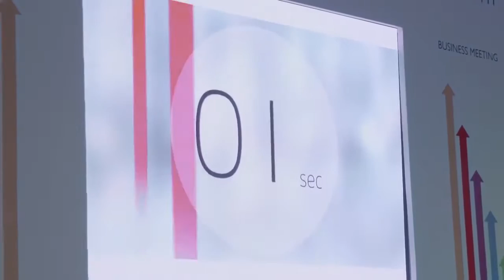Ոսկե Կոնֆերանս 2016։ Օր երրորդ՝ հանդիպում երկրների հետ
Ոսկե Կոնֆերանս 2016, Անթալիա, Թուրքիա։ Ավանդաբար Ոսկե Կոնֆերանսի բոլոր մասնակից երկրներն անցկացնում են փակ հանդիպումներ, որտեղ էլ տեղեկանում են տարվա արդյունքների մասին, մենեջմենթը հայտնում է կարևորագույն նորություններն ու հայտարարում գալիք տարվա ընթացքում թողարկվող նոր ծրագրերի մասին։